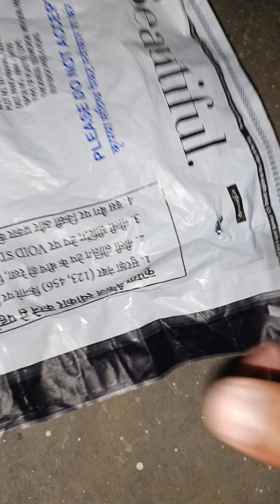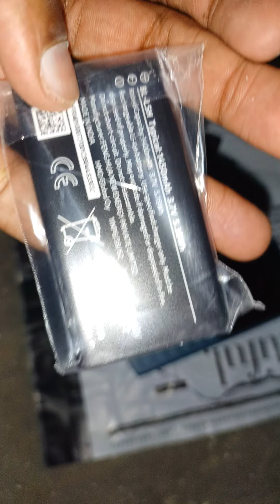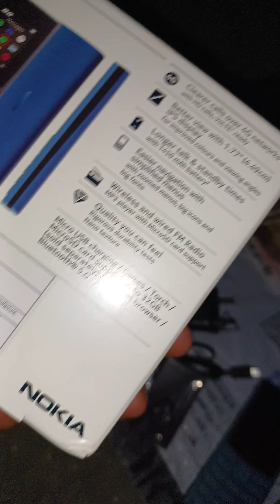Nokia 4g keypad mobile phone 😍 Nokia 106 4G unboxing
in these video Nokia 4g keypad mobile phone 😍 Nokia 106 4G unboxing is shown